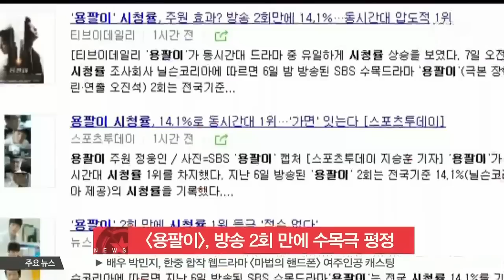[Yongpali], Dominating with only two episodes ([용팔이], 방송 2회 만에 수목극 평정)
SBS 수목드라마 [용팔이]가 방송 2회 만에 수목극을 평정했습니다.

7일 시청률 조사 회사 닐슨 코리아 집계에 따르면, 6일 방송된 [용팔이]는 시청률 14.1%를 기록했는데요.

이는 5일 방송분보다 2.5%포인트 상승한 수치로, 계속해서 상승세를 이어가고 있습니다.

앞으로 전개될 타이틀롤 주원의 맹활약과 아직 본격적으로 등장하지 않은 김태희의 묘한 앙상블이 기대를 모으고 있는데요.

한편 동시간대 방송된 KBS [어셈블리]는 4.9%를, MBC [밤을 걷는 선비]는 7.4%의 시청률을 나타냈습니다.